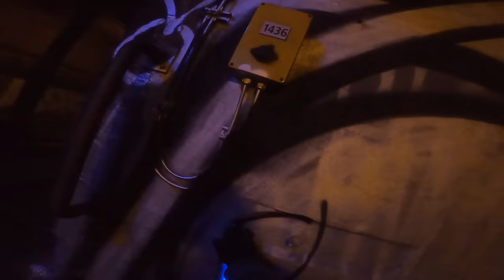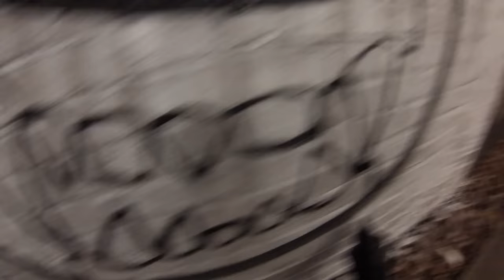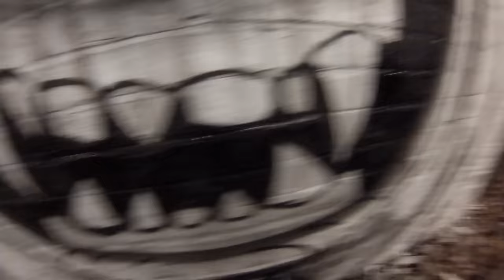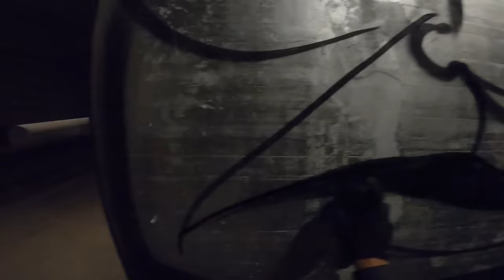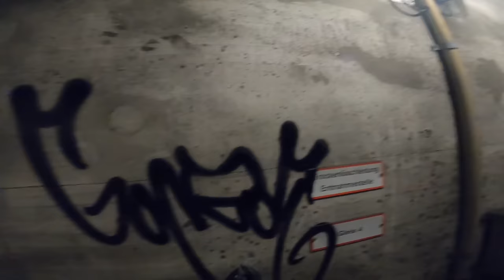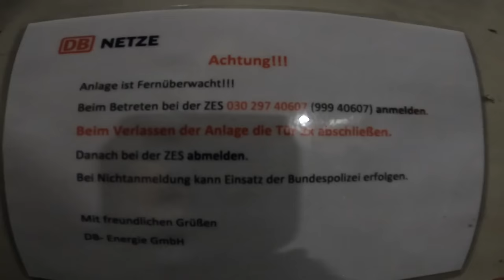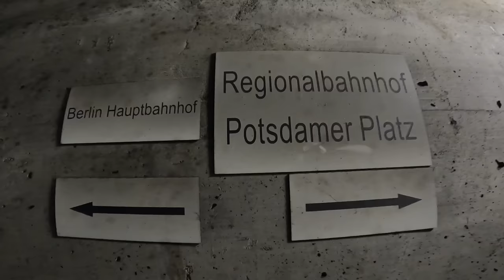Berlin Creature Bombing Vol. 1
Berlin graffiti action video! Spray painting filthy subway tunnel monsters, creatures and characters. Exploring Berlin underground. Contemporary vandalism!